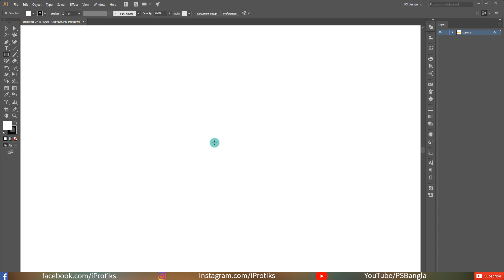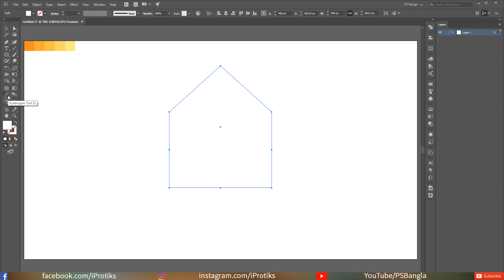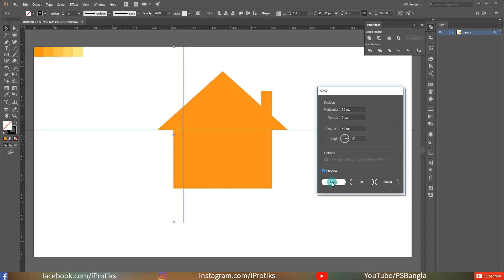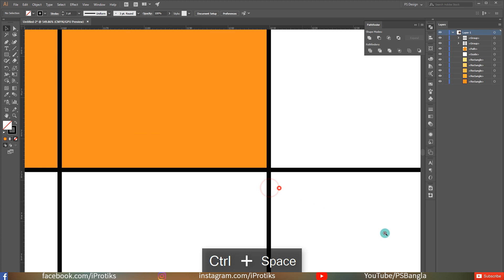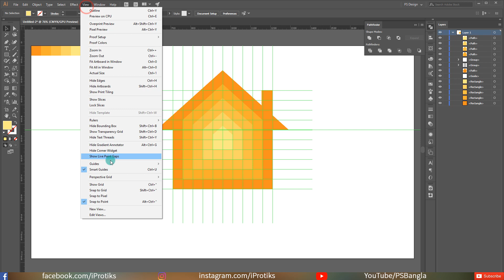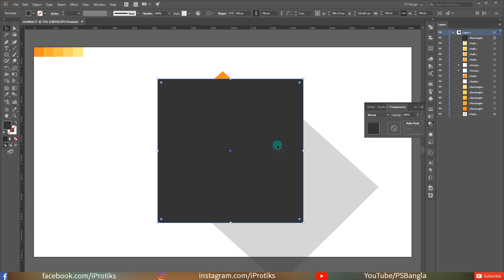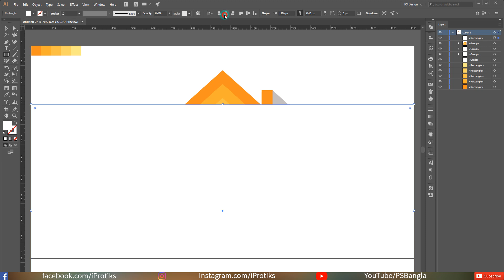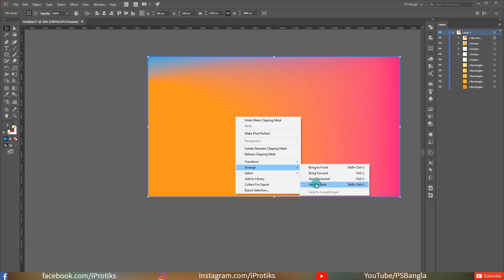Adobe Illustrator Bangla Tutorial - Learn how to create an icon in adobe illustrator cc | PS Bangla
Adobe Illustrator CC Bangla Tutorial: Learn how to create an icon in adobe illustrator cc PS Bangla. In this adobe illustrator cc tutorial, I’m going to show you how to create a home icon in adobe illustrator. At the end of this tutorial, you’ll learn how to draw an icon from scratch. You’ll learn adobe illustrator icon design techniques. You’ll learn how to use blend too to create an eye catchy background for the icon in adobe illustrator. You’ll learn how to make an icon using just only the rectangle tool in adobe illustrator. I’ll show you how to use the pen tool, how to use the selection in illustrator, how to use the direct selection tool in adobe illustrator, how to align an object with the artboard in illustrator, how to align an object with a key object. How to create a long shadow in adobe illustrator.